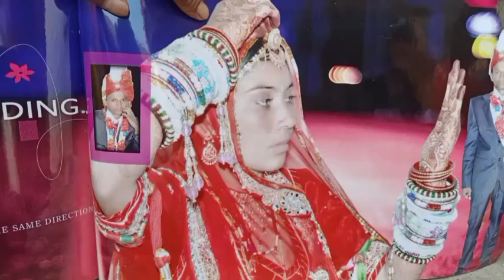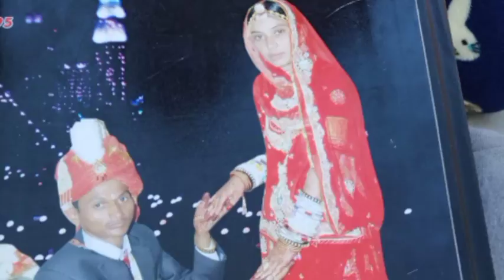न्यू मारवाड़ी गीत || सिंगर मदन राणा देचू || kanch vala bangala ! बन्नासा थौरे खातर छोड़या || Madan